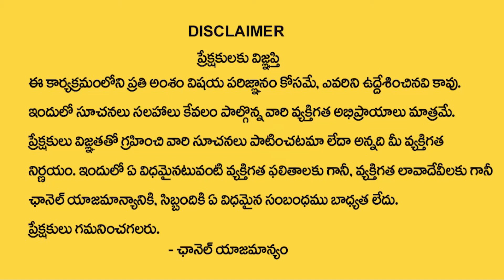తెలుగుదేశం ఎక్కడ ఉంది అనే ప్రతి ఒక్కరూ ఈ వీడియో చూడండి | Ktv Telugu